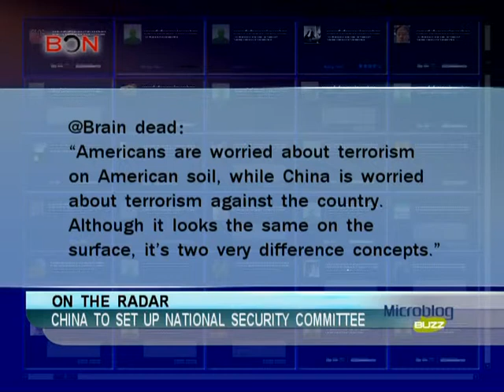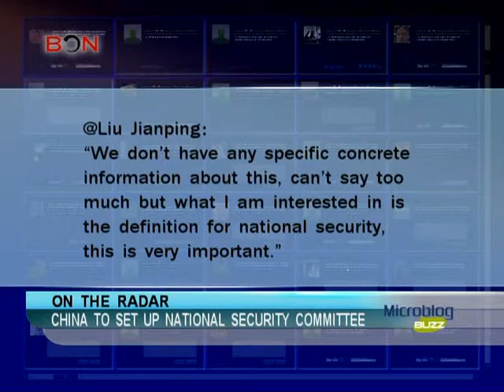China to set up national security committee - Microblog Buzz - November 15,2013 - BONTV China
third plenary session, 18th CPC, national security committee, nation's security, NSC